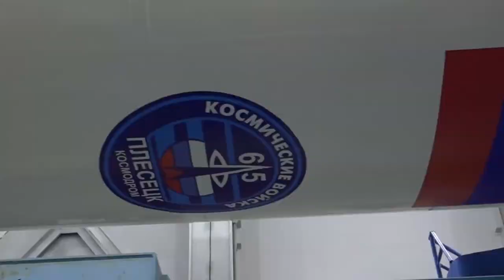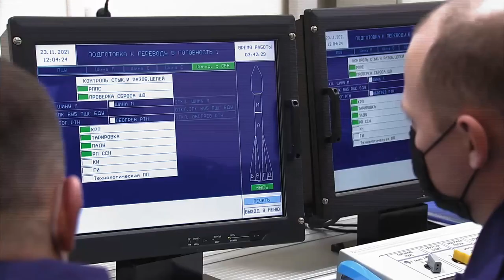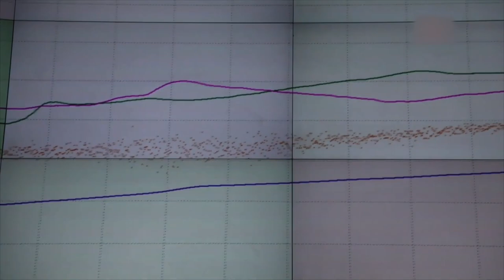Космодром "Плесецк" [Bad Sector - Plesetsk]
@massimomagrinimusic MassimoMagrini Kosmodrom Plesetsk electronic industrialambient ambient experimental electronic davinciresolve вксроссии космическиевойска плесецк союз-2.1а союз-2.1б ангара-а5 ангара-2.1